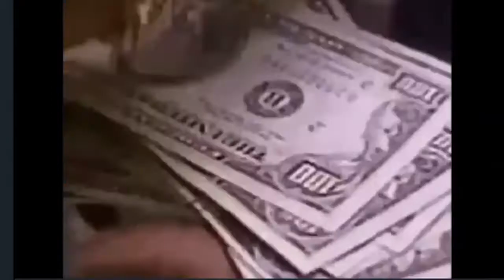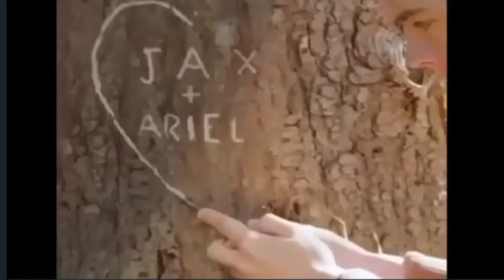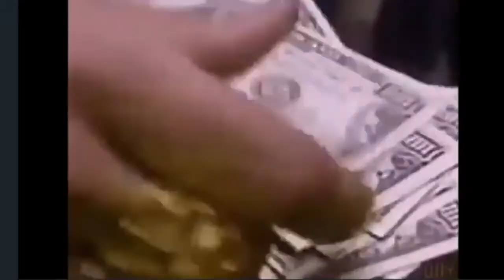Smoke X Qaab - Hosh - (Slowed and Reverbed) Zoned Out Papi Remix - Visualizer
Visualizer for Zoned Out Papi (Slowed and Reverb) Version of Hosh

Stream Hosh on Spotify

Qonnect 💜